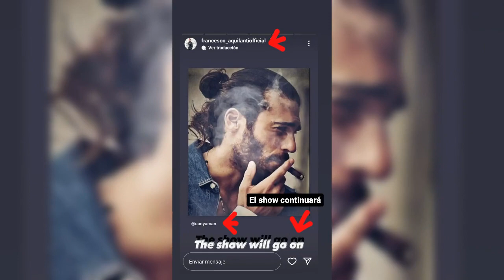CAN YAMAN GIRLNIGHT GIORGIA COLOMBO KNOWN TO FRANCESCO AQUILANTI? CONOCIDA DE FRANCESCO AQUILANTI?